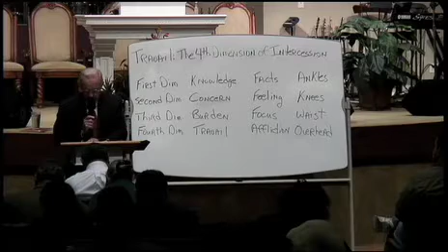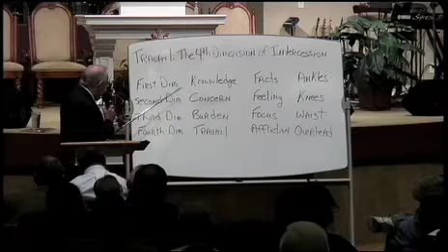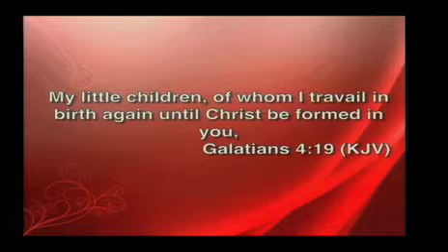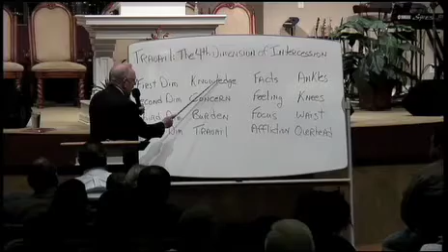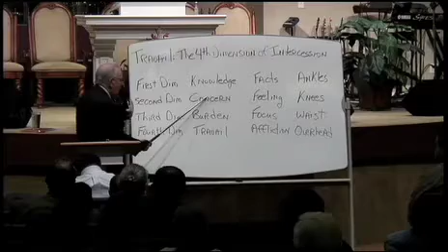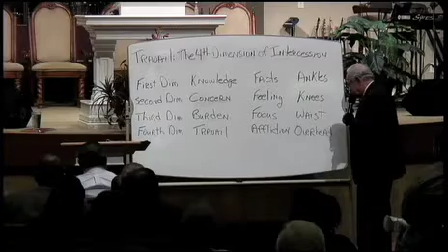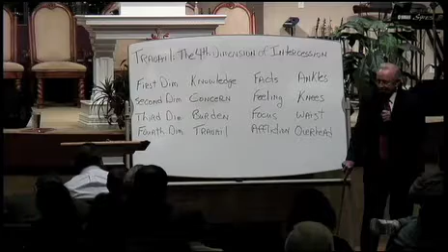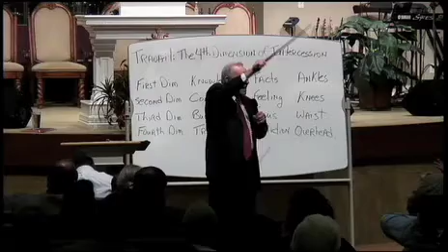Pastoral Elder Robert Gilstrap | Travail: the 4th dimension of intercession